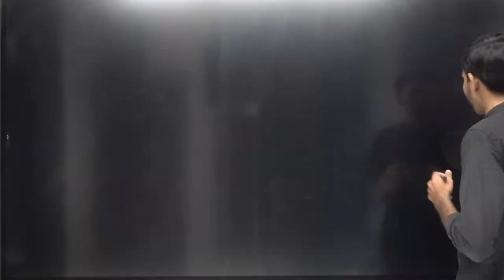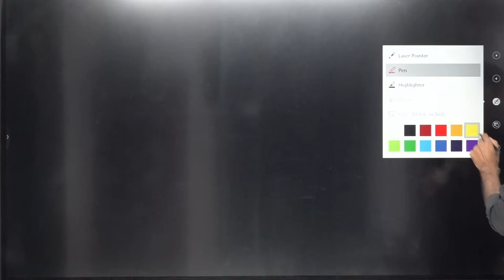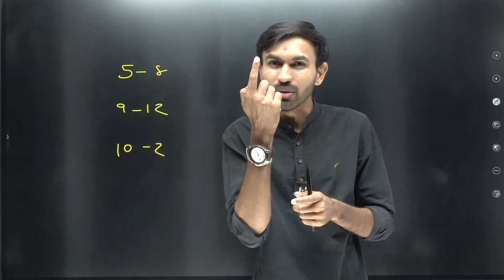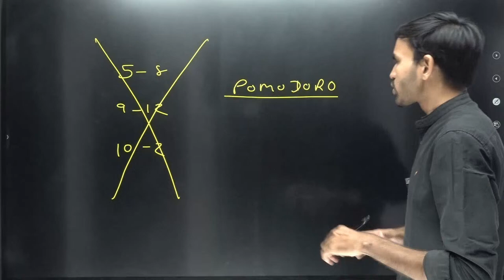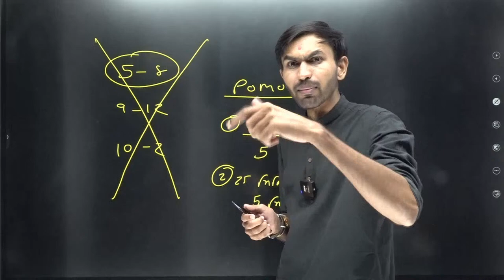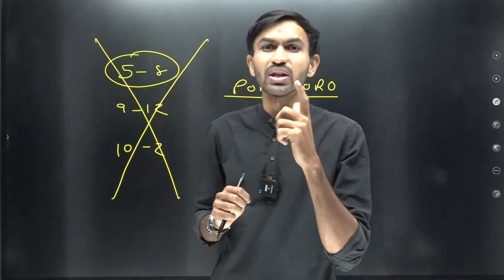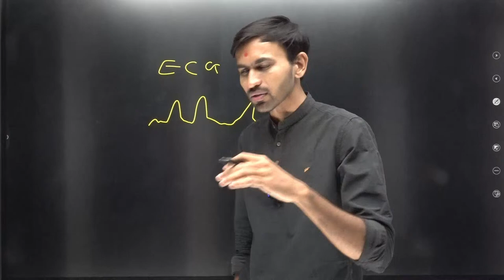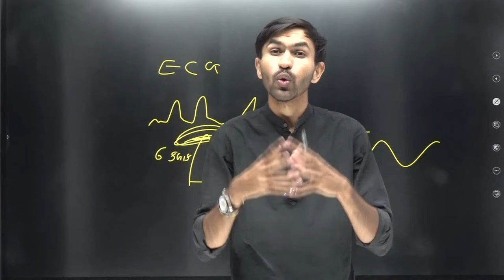Don't Waste Your Time | This will save your time | Time Management Skills | Nilkanth Miyani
𝗡𝗲𝘄 𝗣𝗹𝗮𝘆 𝗟𝗶𝘀𝘁 𝗲𝘅𝗮𝗺 𝘀𝘁𝗿𝗮𝘁𝗲𝗴𝘆 𝟮𝟬𝟮𝟯-𝟮𝟰